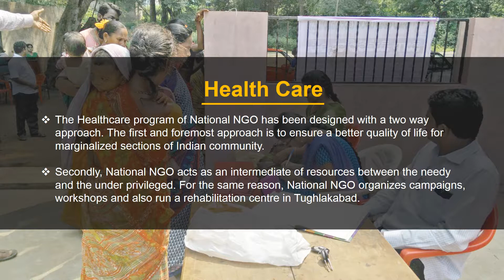Lets Know More About NationalNGO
NationalNGO is a registered NGO which focuses on working with the underprivileged and differently abled people. NationalNGO was established in 2012 and since has started working for the social integration of disabled people.